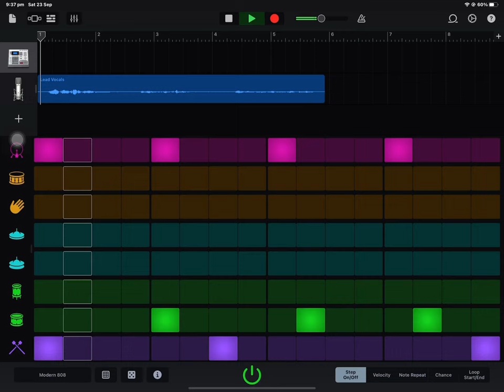24 September 2023